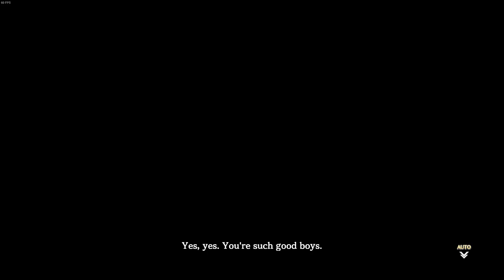Ys VIII: Lacrimosa of DANA - Gameplay Walkthrough Part 03 - No Commentary - English (PS4, PC)